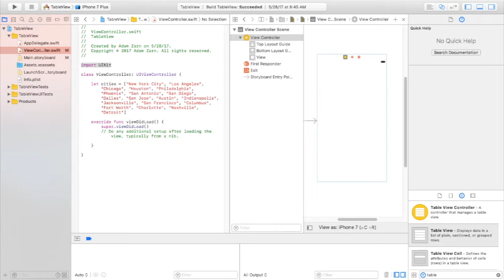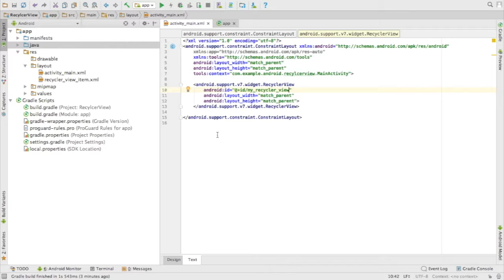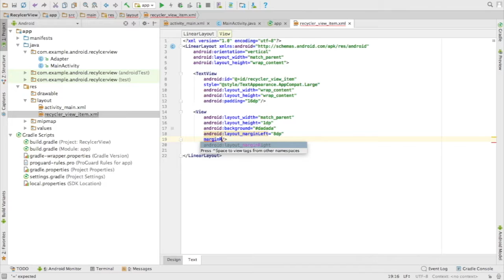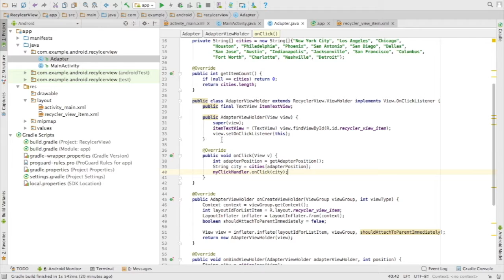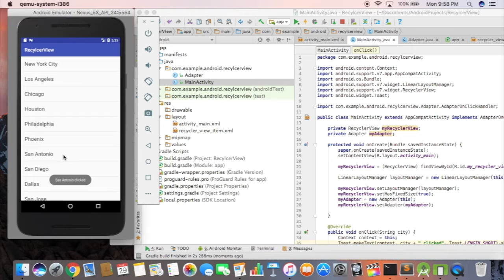TableViews vs RecyclerViews - iOS vs. Android Development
In this video, we'll take a look at the differences between iOS TableViews and Android RecyclerViews!